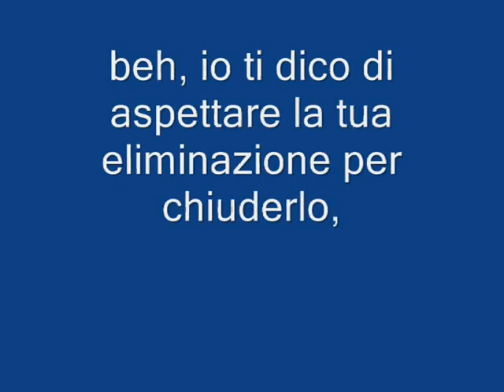a tutto reality le scelte puntata 1 1/3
ciaooo